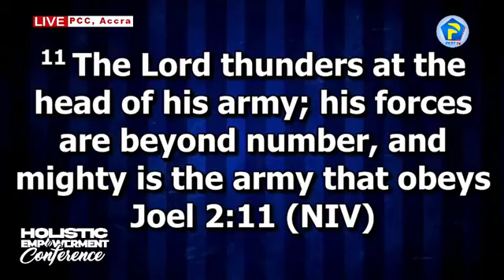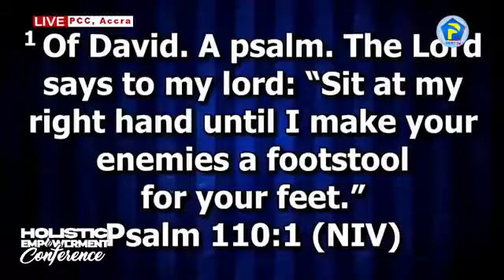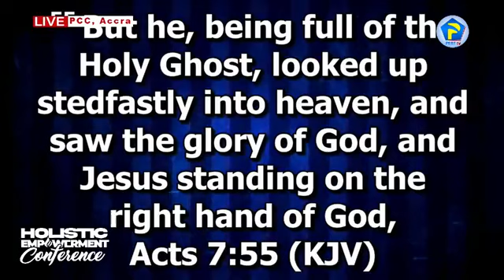Elder Dr. Patrick L. Adonoo @ PENSA Ghana Conference 2022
This is sermon preached by Elder Dr. patrick L. Adonoo (PENSA International Coordinator) at the PENSA Ghana Conference 2022 dubbed the "Holistic Empowerment Conference"